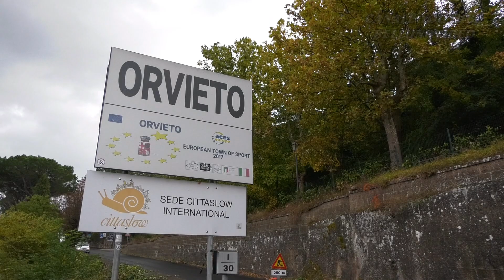SALITA DELLA CASTELLANA 2022 - ORVIETO | ANDREAS DELUEG | PEUGEOT 206 N2000